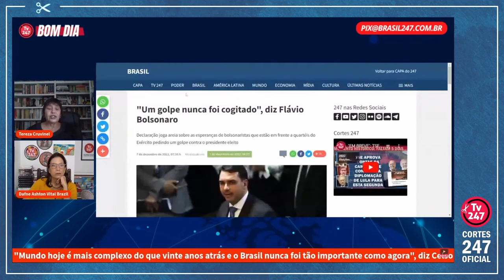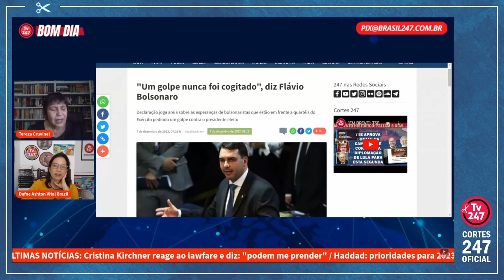“KKKKK... FORAM AS 72 HORAS MAIS LONGAS DA HISTÓRIA DA HUMANIDADE...” | Cortes 247